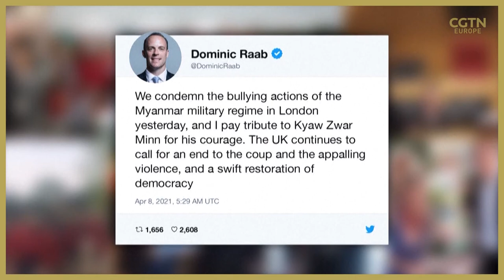UK shows support for evicted Myanmar ambassador Kyaw Zwar Minn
After Myanmar’s London embassy had been seized by the military, the ambassador to the UK, Kyaw Zwar Minn, was fired and left to sleep in his car. Read our article to find out why UK politicians are taking his side.